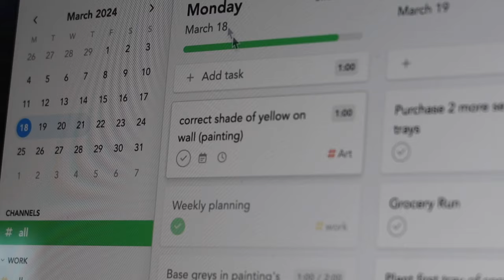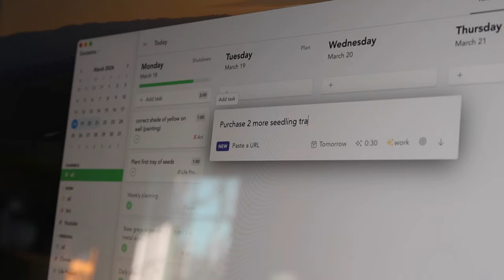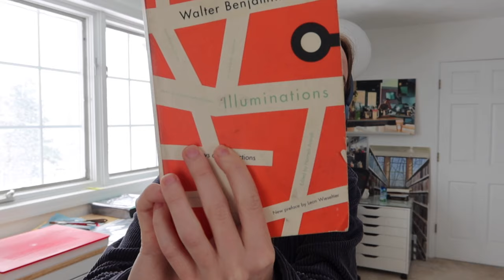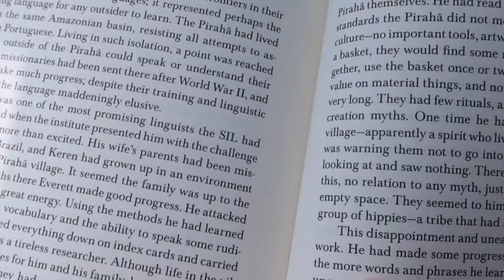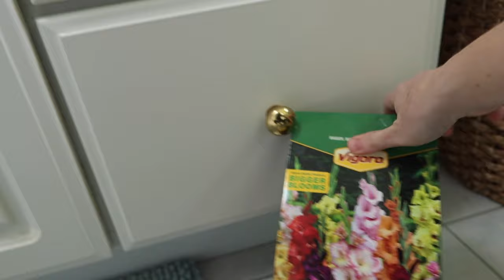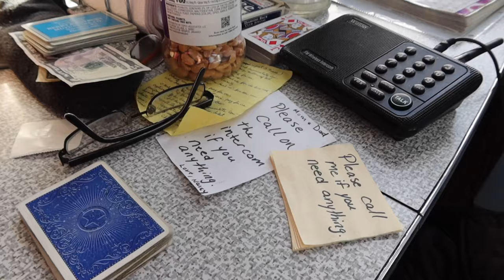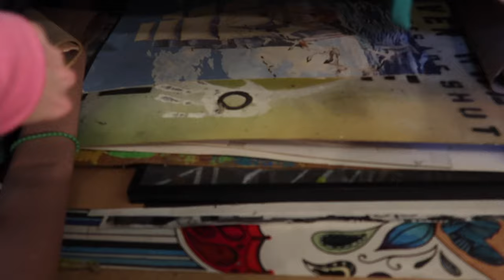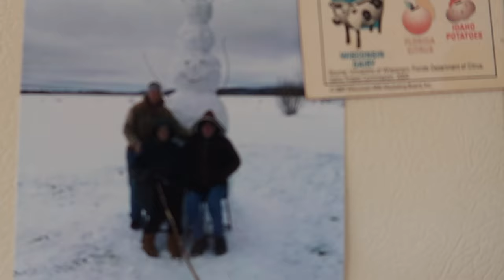productive painting & calm memories in this art vlog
I'm always relearning things from my past. what I love, who I am, what calms me and bring me joy. The slow change of seasons and a trip home can definitely do that for a person. I put a few bits in this video about myself, but I'll fill you in on the blanks here. I know nobody writes in these description boxes but I don't care.
I've liked drawing and art forever, my favorite tools were a stack of paper, any sort of color and some glue. I started painting more in middle school to make pieces for my friends birthday gifts. I always took art classes but never enjoyed them as much as my own projects at home. except for learning about perspective lines, that clicked with me and I was doodling little room designs in perspective ever since. surprisingly I ended up doing industrial design in college, it seemed like a challenge, and what perfectionist doesn't love that. and it was great for the most part, I enjoyed the research, the concept development and ideation. but I was never fully satisfied with the results or the culture around it all. I never really stopped painting for fun. But it hit me in 2021 to take it seriously amd see what could come of that. I'm still growing. I struggle with being at the start of things, the oldest sister in me wants to be the best. But it's worth it. And I have lovely people and places to remind me the values of stillness, slow growth and noticing today before its gone.

I hope somebody reads that 😅 it was very heartfelt.

Personal history and emotions aside. I hope you enjoy spending some time with me planting seeds for spring, progressing on my current studio painting and visiting my childhood home.
happy art vlog watching! 🌼